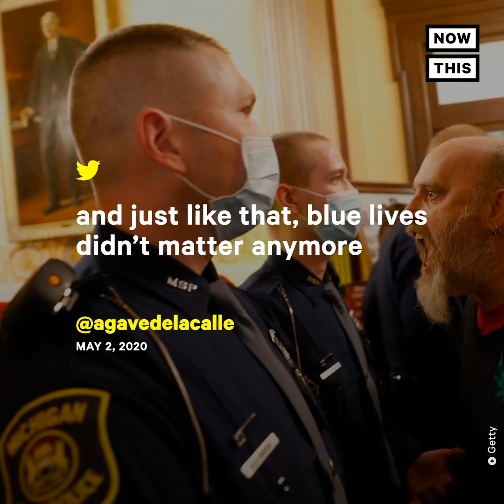73-Year-Old Detained for Shoving Officer at Waffle Shop Lockdown Protest | NowThis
In US news and current events today, a Fresno, California Waffle Shop became a site of civic unrest as stay-at-home protesters blocked the entrance to a police officer attempting to a issue a citation. The business defied California Governor Newsom's stay at home order to reopen early, and a group of protesters were determined to not allow the police to issue a citation. 73-year-old Vietnam veteran Tom Miller Sr. allegedly shoved an officer who was attempting to enter the building, and was subsequently handcuffed and detained.

In light of the Coronavirus pandemic, most states have issues a stay at home order to stop the spread of the COVID-19 outbreak. However, small groups of very vocal protesters have taken issue with the regulation and engaged in public acts of civil disobedience. This particular situation could have ended worse, but it's still a stark example over the partisan division in America and how even public health and safety have become extremely politicized.